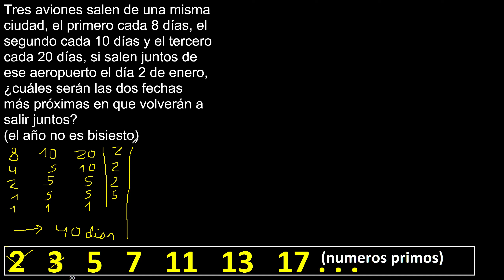Tres aviones salen de una misma ciudad, el primero cada 8 días, el segundo cada 10 días y el tercero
Tres aviones salen de una misma ciudad, el primero cada 8 días, el segundo cada 10 días y el tercero cada 20 días, si salen juntos de ese aeropuerto el día 2 de enero, ¿cuáles serán las dos fechas más próximas en que volverán a salir juntos?
(el año no es bisiesto)

mcm aplicado a problemas
Ejercicios aplicando múltiplos de un número
aplicacion del mcm
ejercicios aplicando el minimo comun multiplo
ejercicios aplicando mcm